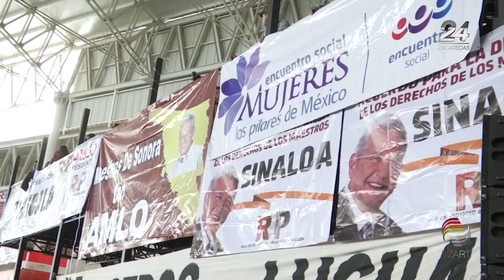Conferencia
Los integrantes de la coalición Juntos Haremos Historia (Morenal- PT-PES), aseguraron que Zacatecas será el sexto lugar nacional en aportar votos a favor del candidato a la Presidencia, Andrés Manuel López Obrador.